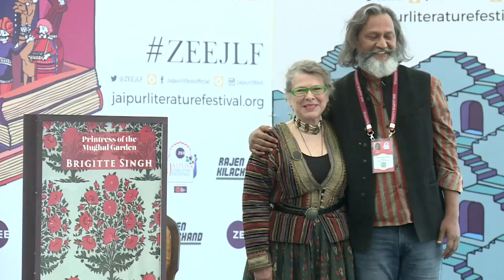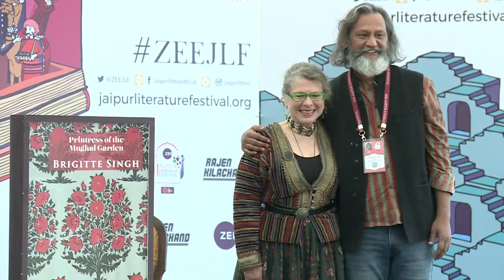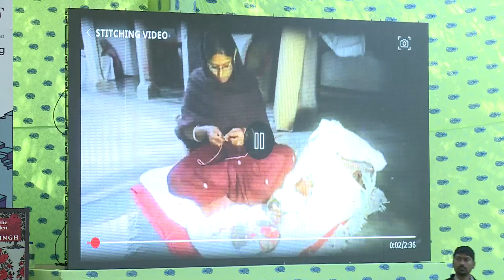ZeeJLF2018 | Book Launch Brigitte Singh: Printress of the Mughal Garden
Printress of the Mughal Garden: Bishwadeep Moitra, Brigitte Singh, B.N. Goswamy

Bishwadeep Moitra is an independent graphic designer, photographer, and writer-editor. Associated with publishing for the past 25 years as a visual journalist, launching and relaunching major magazines and newspapers in India, he is best known for designing magazine covers as well as illustrated books.

Brigitte Singh first came to Sanganer, Jaipur’s hand blockprinting centre, from France as a student of miniatures more than three decades ago. Today, her exquisite work with block prints is a form of re-enacted design history. Her work yields a truly Indian aesthetic, fully formed and yet open to influences, full of grand narratives but dense with detail and meaning that in every telling, something new and essential is revealed both to the raconteur and the audience.

B.N. Goswamy, a leading Indian art historian, is Professor Emeritus of Art History at the Panjab University, Chandigarh. His work covers a wide range and has significantly influenced thinking on Indian painting. A recipient of several honours, including the Padma Shri and the Padma Bhushan, he is the author of more than 25 books, including Nainsukh of Guler and The Spirit of Indian Painting. His most recent work is on the painter, Manaku of Guler.

Brigitte Singh: Printress of the Mughal Garden
Brigitte Singh first came to Sanganer, Jaipur 's hand block printing centre, as a student of miniatures. Today, 30 years later, the visual almanac of her work gives us a truly alternative way to read medieval and modern civilisation encounters-through the evolution and transmission of motifs and craft techniques over centuries . Singh's exquisite work with blockprints is a form of re-enacted design history, rendered in visual rather than textual term s. Uncovering and reaching to the purer forms. to the composite aesthetic of the 18th century, it offers a singular source of access to a seminal epoch in design . This volume illustrates how Singh has approached her craft with an archaeological devotion, peeling of dusty layers from the long obscured story of block printing in the subcontinent. Her work yields a truly Indian aesthetic , fully formed and yet open to influences, full of grand narratives but so dense with detail and meaning that in every telling, something new and essential is revealed both to the raconteur and the audience.